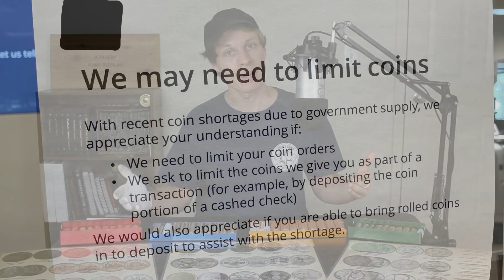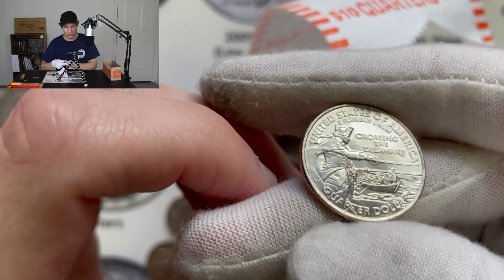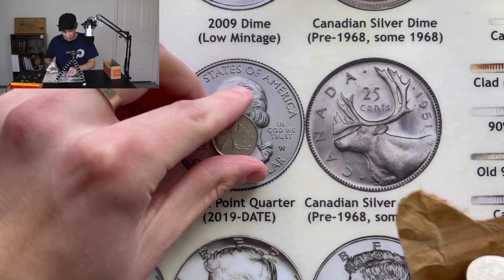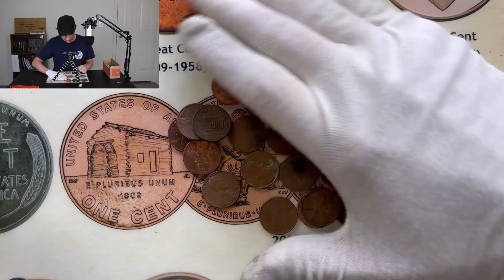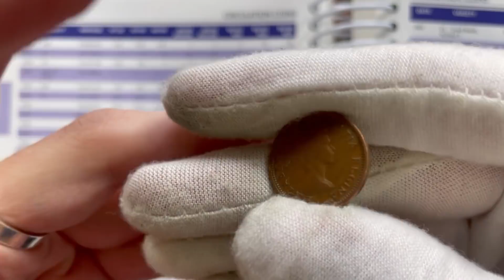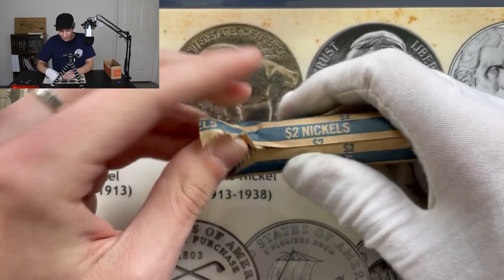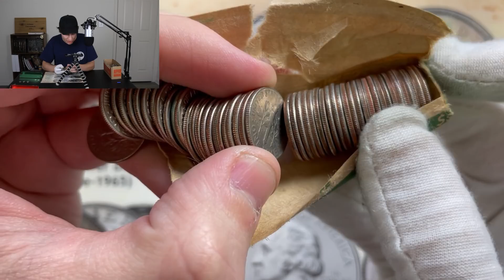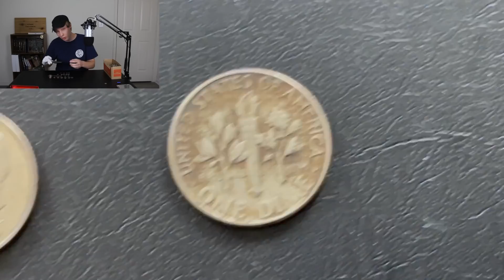MYSTERIOUS (SILVER??) COIN FOUND IN A ROLL OF DIMES! COIN SHORTAGE HUNTING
In this episode of Coin Shortage Hunting, we are coin roll hunting 10 rolls of quarters, dimes, nickels, and pennies in search of rare and valuable coins and to just see what we can find! This batch of coins was insane…there are so many great finds, especially in the dimes and the quarters. One find stands out in particular…a 1980-D dime that appears to be made of silver, but is it? Is that even possible?? Watch on to find out!

MY GEAR

GUIDES FOR IDENTIFYING RARE COIN ERRORS AND VARIETIES
Cherrypickers' Guide Volume 1 (Pennies, Nickels) (paid link)
Cherrypickers' Guide Volume 2 (Dimes, Quarters) (paid link)
Cherrypickers' Guide Volume 3 (Half Dollars, Dollar Coins) (paid link)

TECHNICAL SUPPLIES
Tripod - Joby GorillaPod Original (paid link)
Studio Microphone - Blue Yeti USB Microphone (paid link)
Webcam - Logitech HD Pro Webcam C920 (paid link)

COIN ALBUMS

PENNIES
Lincoln Cents Album (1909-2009) (paid link)

NICKELS
Buffalo Nickels Album (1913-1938) (paid link)

DIMES
Roosevelt Dimes Album (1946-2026) (paid link)

QUARTERS
Washington Quarters Album (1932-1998) (paid link)
Washington Statehood Quarters Album (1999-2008) (paid link)
Washington D.C. and Territories Album (2009) (paid link)
American Women Quarters Album (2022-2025) (paid link)

New to the channel? Check out these playlists I made for you!

If you want to send me mail, please use the following address:
Ryan Quinlan
1105 Tryon Village Drive Suite 303 #24

Stay up to date on everything Quin’s Coins by following me on social media!

Quin’s Coins is your home for treasure hunting of all kinds. On this channel, we do coin roll hunting, coin collecting, metal detecting, silver stacking, flea market hunting and more! New videos/streams every week!

Quin's Coins is a participant in the Amazon Services LLC Associates Program, an affiliate advertising program designed to provide a means for sites to earn advertising fees by advertising and linking to amazon.com. As an Amazon Associate I earn from qualifying purchases.